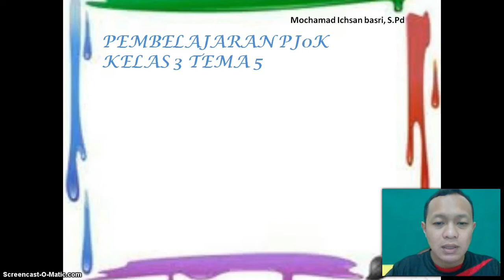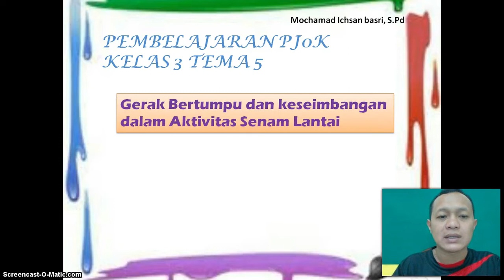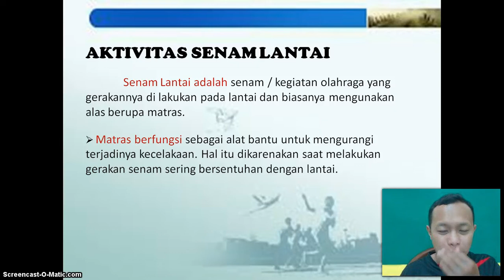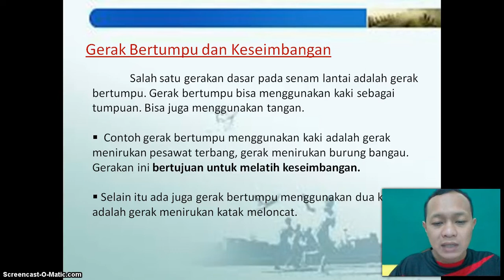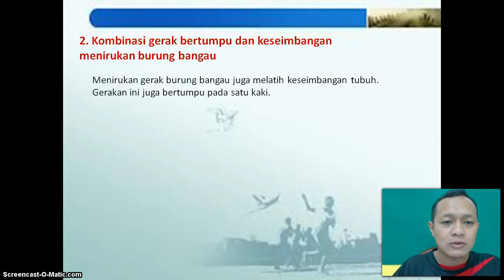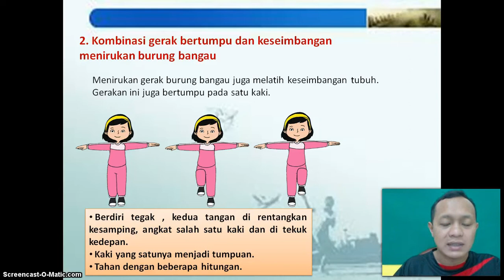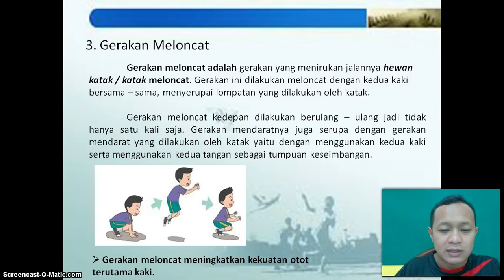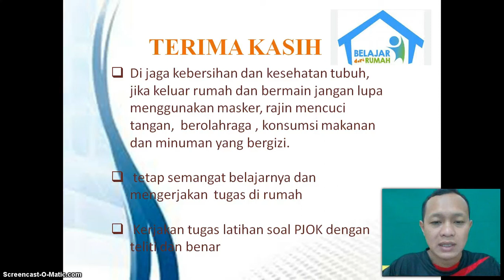BelajarbersamaSUKMA: Kelas 3 MI Islamiyah | PJOK | Gerak Bertumpu dan Keseimbangan